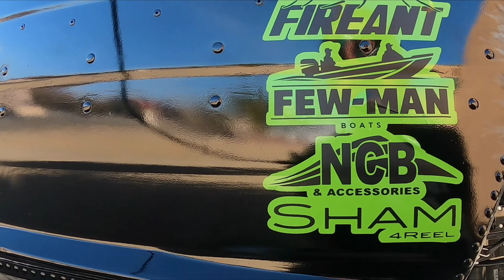I repainted my boat: Re-spray paint touch up!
*Full Amazon Store:*
** TBNation's SOCIAL MEDIA platforms**
From YouTube Free Creator Library.
 or Art-List.
Recommended Channels:
Fireant Fishing
JDS Outdoors

I am a DIY Creator supported by this channel's audience
to put out concepts for people to view.
Modify your boat at your own risk.